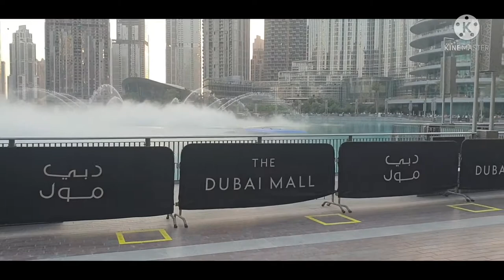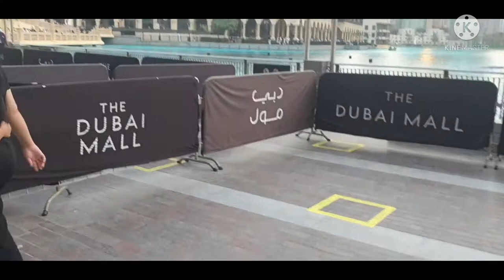Dubai burj khalifa with dubai mall|Day view..❤dubai brightness vlog